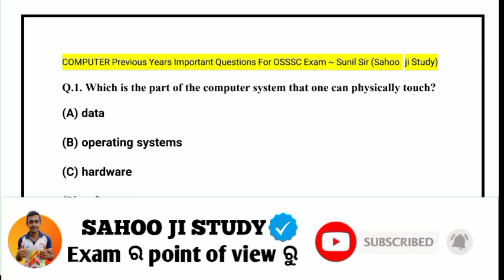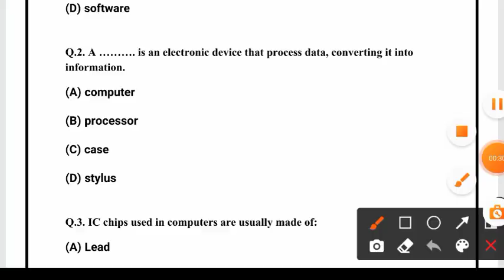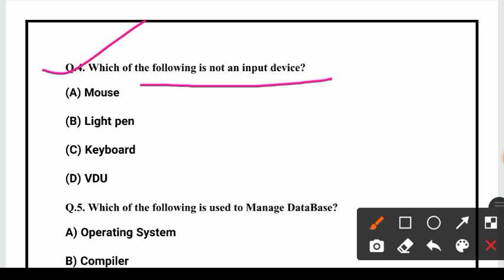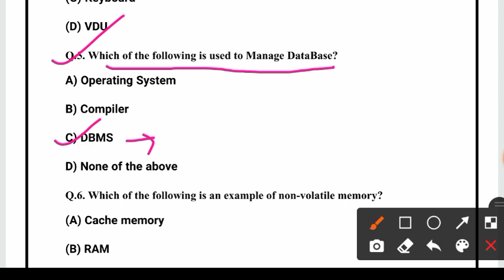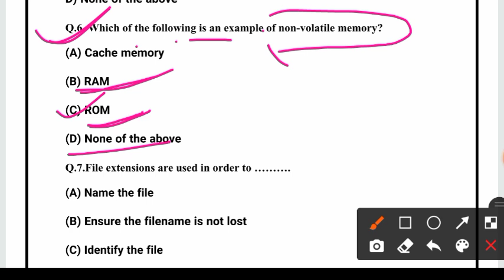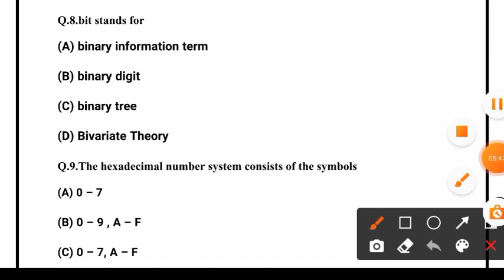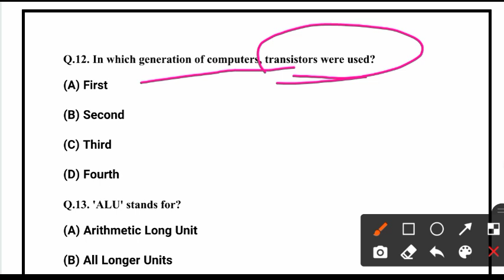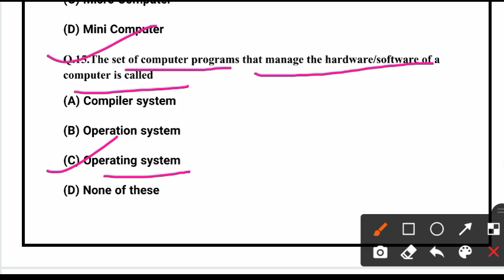🔴Computer Previous years Mix MCQ | For OSSSC Combined Exam |ARI|AMIN|SFS|FG|EC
OSSSC Combined  Exam syllabus

OSSSC Combined Exam ARI AMIN SFS
exam syllabus

OSSSC Combined Exam important question for computer gk

osssc Livestock Inspector previous years computer Questions

complete computer gk for OSSSC exam

Your Host :- Sunil Kumar Sahoo 🙂